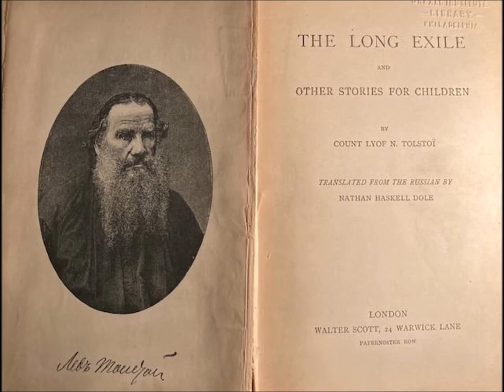The Wolf and the Huntsman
Very short fable by Count Lyov Tolstoi read by John Haigis